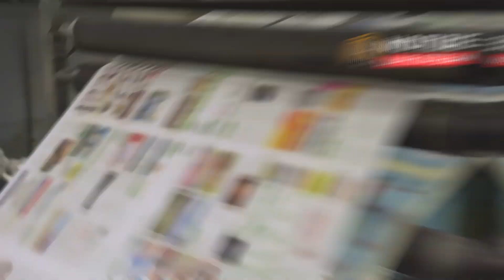La Verità Sullo Stato di Salute di Kate Middleton!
Grandi novità da Kensington Palace! La salute di Kate Middleton migliora e finalmente possiamo tirare un sospiro di sollievo. In questo video, scopriamo insieme tutti i dettagli sulle ultime indiscrezioni riguardanti la Principessa Kate. 📢

I tabloid inglesi e internazionali sono sempre pronti a captare ogni minima notizia sulla salute di Kate. Dopo mesi di silenzio, Kensington Palace ha finalmente rivelato qualcosa di nuovo: Kate sta rispondendo positivamente alla chemioterapia! 🌟

Una rivelazione scioccante e una confessione inaspettata! La Principessa Kate è stata avvistata nei dintorni di Kensington in compagnia della sua famiglia, segno che le cure stanno facendo effetto. 🌷

Non perderti questa notizia esclusiva! 🛎️ Lascia un commento con la tua opinione: sei anche tu felice per le buone notizie sulla salute di Kate? 💬

**Keywords SEO:** notizie del giorno, cronaca politica, cronaca giudiziaria, gossip tv, notizie a colori, tragica notizia, cronaca nera.

Unisciti alla nostra community e rimani sempre informato sullo scandalo reale e le notizie più calde dalla cronaca nera e gossip tv. Non perderti nemmeno un momento! 🚀

Grazie per averci seguito, alla prossima! 🌟

CHAPTERS:
0:00 - Salute di Kate Middleton: ultimi aggiornamenti
0:13 - Salute di Kate Middleton: nuove voci da Kensington Palace
1:17 - Salute di Kate Middleton: nuove voci dalla stampa britannica

cronaca politica,